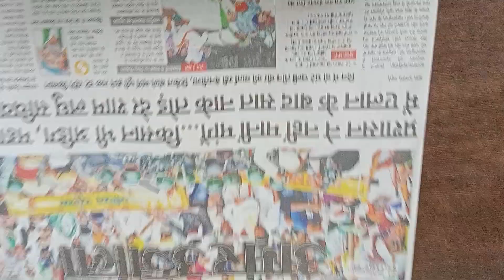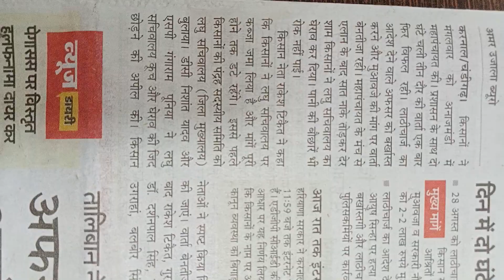ENGLISH WITH हिंदी NEWSPAPER